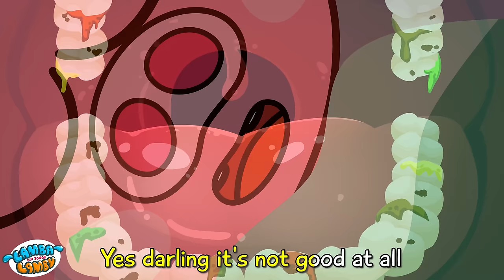Mermaid is Missing 😱 + Taking Care Baby | Lamba Lamby Kids Songs - Nursery Rhymes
🤩Welcome to Lamba Lamby - an amazing world of kids songs and nursery rhymes!🎶🌈

Lyrics:

We always enjoy the dance. In the ocean, in the ocean
We always enjoy the dance. What a beautiful scene
Oh, The mermaid disappeared. Where is she? Where is she?
I will go to everywhere to find mermaid princess

Could it be someone kidnap her? I had a plan, I had a plan.
But it's just an octopus with some trouble by trash.
We must hurry up, my friend. Hurry up, hurry up
The mermaid might be in danger and needs our help right now.

We're gonna find the mermaid. Yes we will try our best
Could it be a shark kidnap her? We had a plan, we had a plan
Could it be a shark kidnap her? We'll come and rescue her

Don't worry, we are coming. We're coming, we're coming
But it's just a lovely shark with his friend playing around
Mermaid might be in danger and needs our help right now

Could it be a fish kidnap her? We had a plan. we had a plan
Could it be a fish kidnap her? We'll come and rescue her

But it's just a lovely fish with his friend playing around

Could it be stranger kidnap her? We had a plan. we had a plan
Could it be stranger kidnap her? We'll come and rescue her

But it's just a garbage man - he cleans up the ocean.
Yeah the mermaid is right here. Finally, searching ends
Channel engages children aged from 1.5 to 5-years-old.
Enjoy our great videos and learn good habits, safety tips, shapes, colors, numbers, healthy habits, good manners, animals, and more.